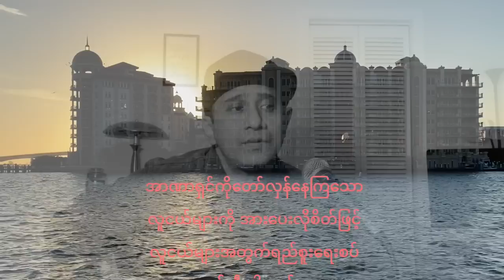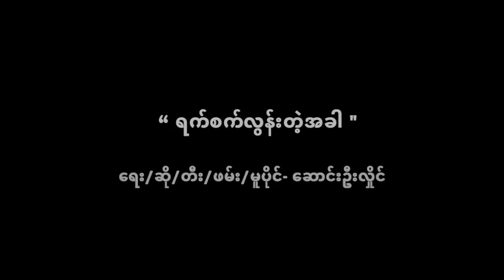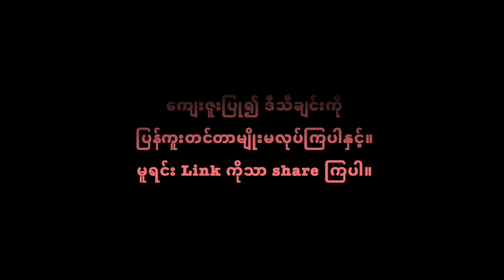Yet Set Lun Dae A Khar ( Song Oo Hlaing)